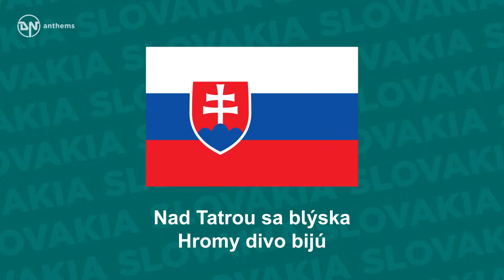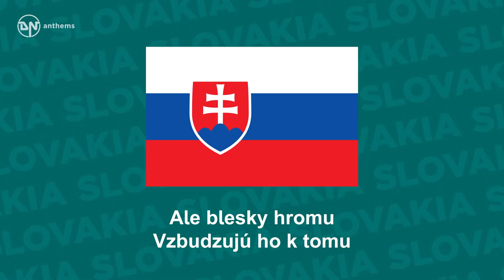National Anthem of Slovakia - Nad Tatrou sa blýska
The national anthem of the Slovak Republic (Slovakia).

Lyrics in Slovak:
Nad Tatrou sa blýska
Hromy divo bijú
Hromy divo bijú
Zastavme ich, bratia
Veď sa ony stratia
Slováci ožijú
Zastavme ich, bratia
Slováci ožijú
To Slovensko naše
Posiaľ tvrdo spalo
To Slovensko naše
Posiaľ tvrdo spalo
Ale blesky hromu
Vzbudzujú ho k tomu
Aby sa prebralo
Ale blesky hromu
Aby sa prebralo

English Translation:
There is lightning over the Tatras
Thunders loudly sound
Thunders loudly sound
Let us stop them, brothers
After all they will disappear
The Slovaks will revive
That Slovakia of ours
Had been sleeping by now
But the thunder's lightnings
Are rousing the land
To wake it up